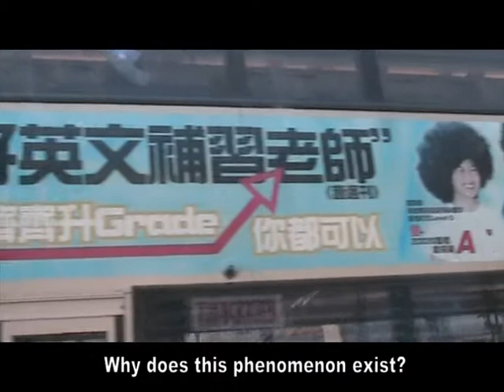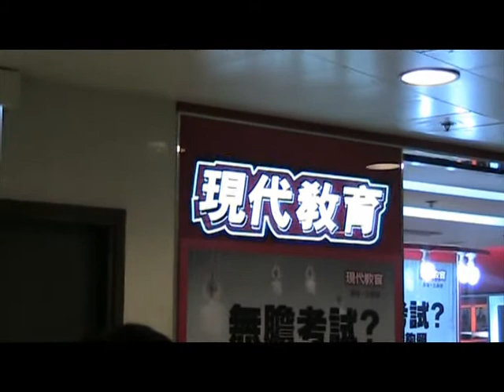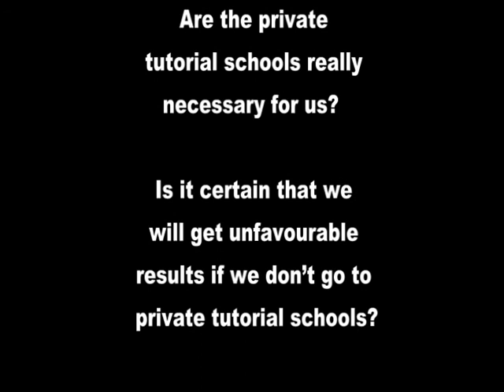Faith in Tutorial Schools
Tutors driving big name cars and living a luxurious life are common in our society.  Students rushing to tutorial classes after school and lining patiently outside the centres, waiting for course enrollment and/or attending classes are also prominent.  Our lives seem to be surrounded by private tutorial centres.  Everywhere we go, we see and hear their advertisements.  Tutors are idolized and attending tutorial centres is the panacea for success in public exams.  Does it mean that parents and students have  more faith in the private tutorial schools rather than the day schools?  If so, what is the point for students to attend day schools?  In this documentary film, we want to explore this issue further.

Produced by: S.K.H. Kei Hau Secondary School
Production Team: Chan Ting Long, Chu Wa Ho, Chung Shun Hung, Ho Cheuk Lim, Lam Man Ho, Yeung Tsz Shan and Yu Chun Kit (6A - Team 2)